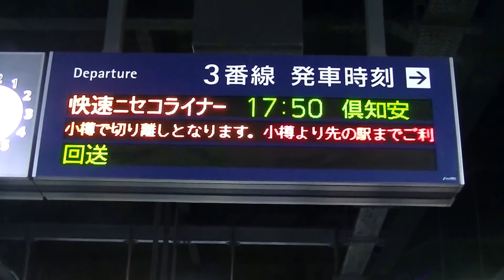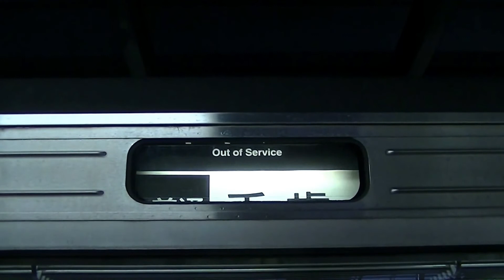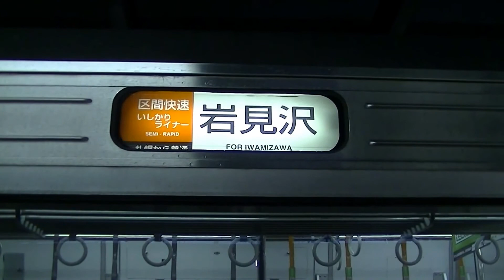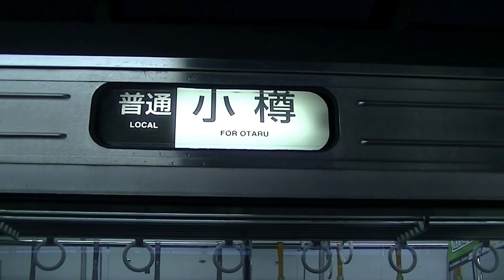キハ201系 ニセコライナー 倶知安行き 札幌駅入線～発車